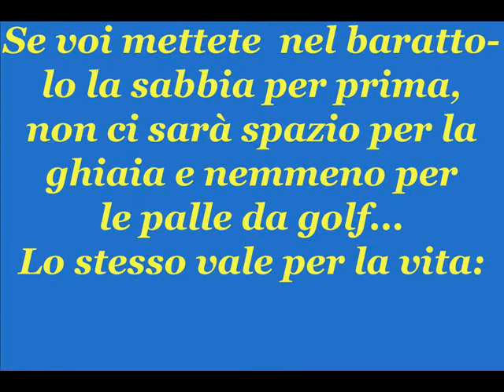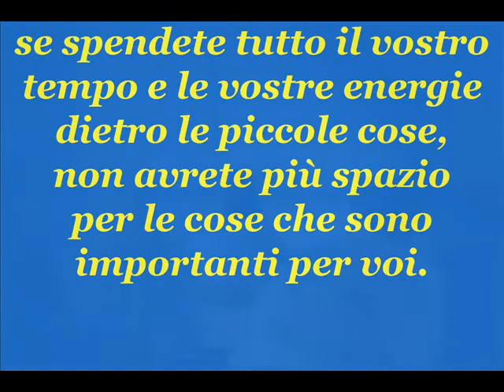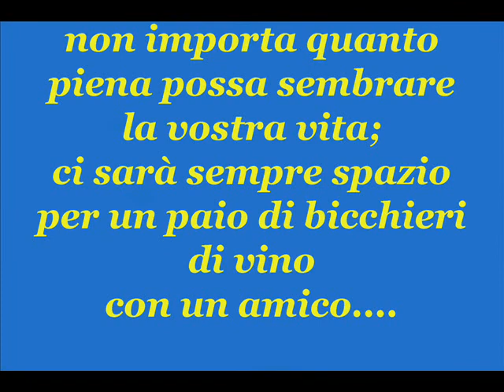Gino Caiafa legge IL PROFESSORE E IL BARATTOLO trovato in rete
I valori che servono nella vita...